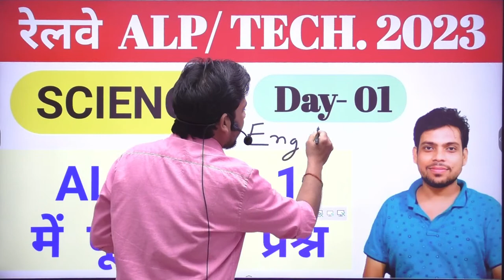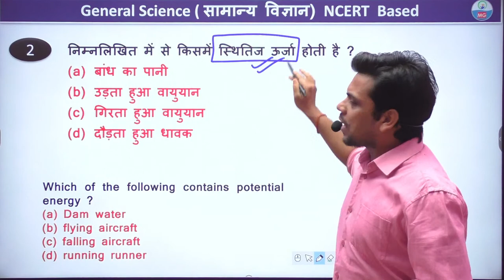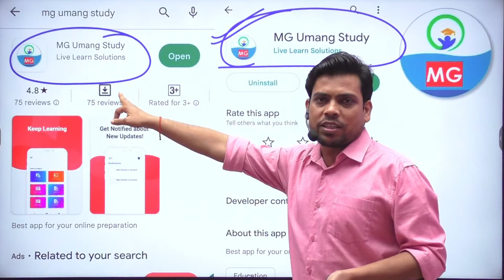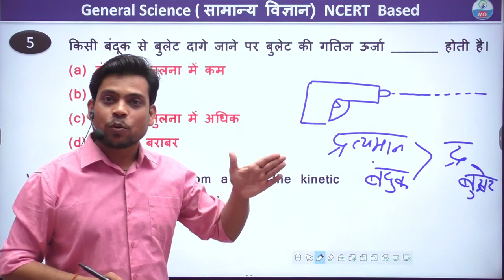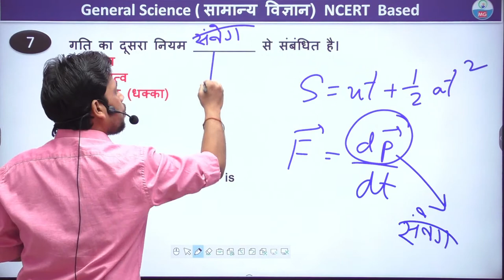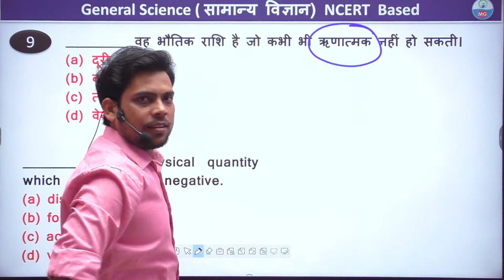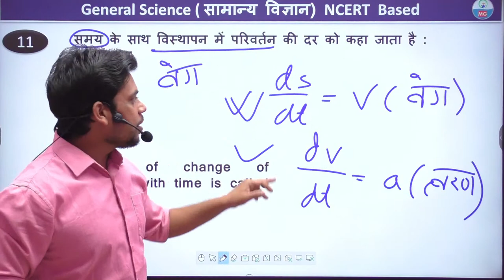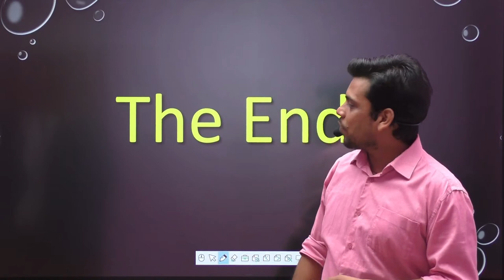Railway ALP/ Tech. CBT-1 में पूछे गए प्रश्न ,Science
RRB ALP / Tech. Vacancy 2023 , RRB ALP Syllabus, Exam Pattern, Qualification 2023 @MGManishGuru @UmangStudyOfficial